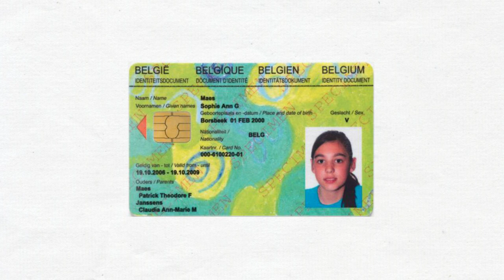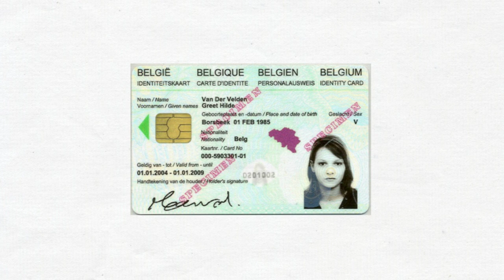Nu al hebben minderjarigen rechten en plichten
Wat zijn de rechten en plichten van minderjarigen? Die vraag komt vaker aan bod als een discussie wordt gevoerd zoals dat over het stemrecht vanaf zestien jaar. Wat daarbij wordt vergeten, is dat het leven niet start op je achttiende, maar al veel eerder. Een overzicht.